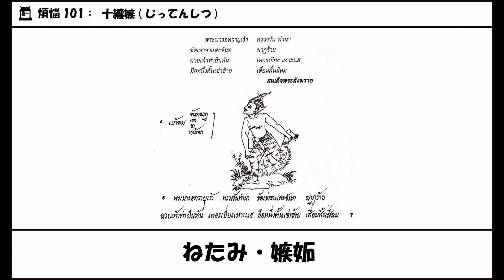10 101 仙人ジェット機 膝